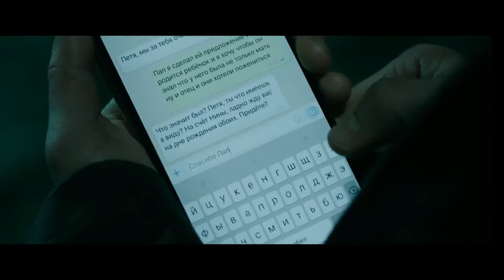Текст — Трейлер (2019)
• Страна: Россия
• Режиссер: Клим Шипенко
• Продюсер: Эдуард Илоян, Денис Жалинский
• Дистрибьютор: Централ Партнершип
• Жанр: драма, триллер
• Возраст: 16+

• В главных ролях: Александр Петров, Кристина Асмус, Иван Янковский, Софья Озерова, Максим Виноградов

Главный герой — 27-летний Илья Горюнов, семь лет отсидевший в тюрьме по ложному обвинению в распространении наркотиков. Когда Илья выходит на свободу, он понимает, что прежняя жизнь, по которой он тосковал, разрушена, и вернуться к ней он больше не сможет. Хотя он не собирался мстить человеку, который отправил его в тюрьму, другого выхода теперь нет. Встретившись лицом к лицу со своим обидчиком, Илья совершает необдуманный поступок, после которого главный герой получает доступ к смартфону Петра, а с ним и к жизни молодого человека — его фотографиям и видео, перепискам с родителями и девушкой Ниной, к странным, полным недомолвок и угроз переговорам с коллегами. На время Илья становится для всех Петром — через текст на экране телефона.